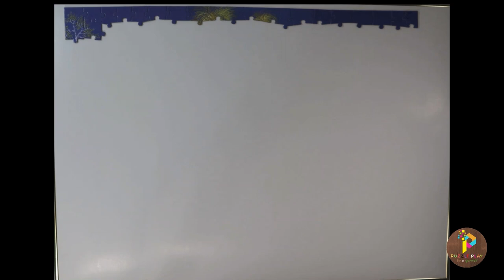Bits and Pieces Puzzle | Let Freedom Ring II by Linda Nelson Stocks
Bits and Pieces Puzzle | Let Freedom Ring II by Linda Nelson Stocks 300 Pieces Puzzle.
PuzzlePlay is bringing you Jigsaw Puzzles collection which comes in different sizes and numbers. PuzzlePlay made these videos in Stop motion and with hand piece by piece for you. 😊
Here is the list of the puzzles collection you can find in this series.
Ravensburger Puzzles
Cobble Hill Puzzles
Bits and Pieces Puzzles
Fingerlings Puzzles
Mega Puzzles
World’s Smallest Puzzles
MB Puzzles
And many more brands
Puzzle Play Do It Yourself